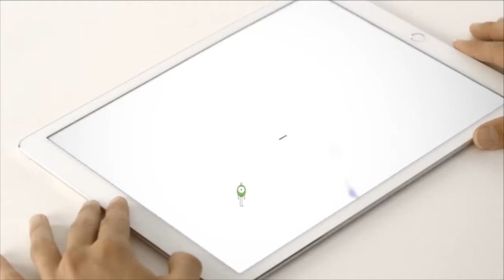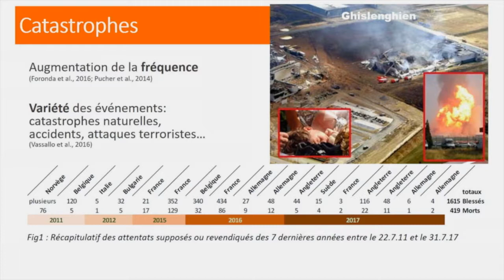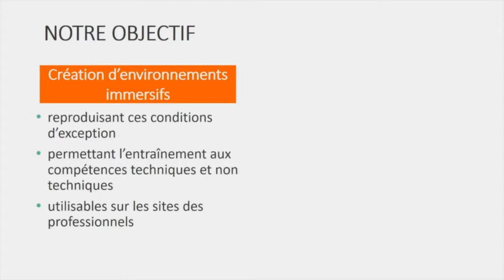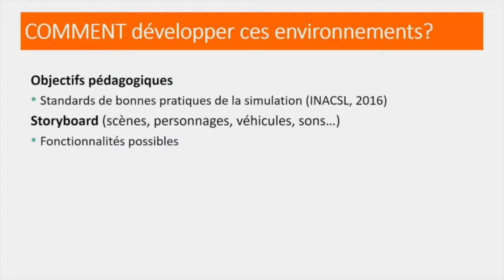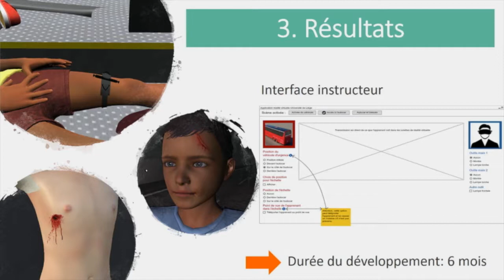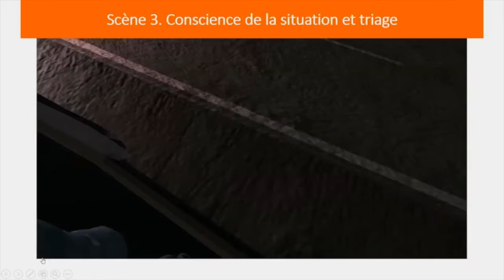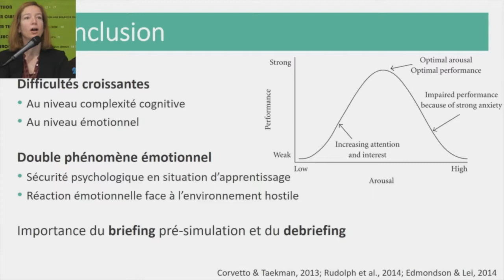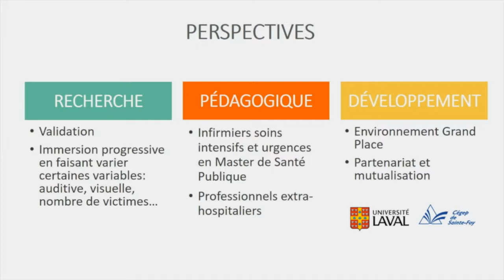Isabelle Bragard - SeGaMed 2018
Environnements, simulation et promotion
Modérateur : Pascal Staccini (IRIS, UNS-UCA)

Isabelle Bragard, Jean-Christophe Servotte, Michèle Guillaume et Alexandre Ghuysen
Simulation de catastrophes : Développement d’un environnement de réalité virtuelle